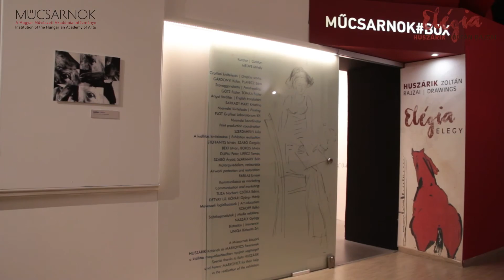Elégia | Huszárik Zoltán rajzai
Megnyílt a legendás magyar filmrendező (Elégia, Tisztelet az öregasszonyoknak, Szindbád, Csontváry), Huszárik Zoltán rajzait bemutató kiállításunk, ami szeptember 30-ig látható a Műcsarnok#Boxban.